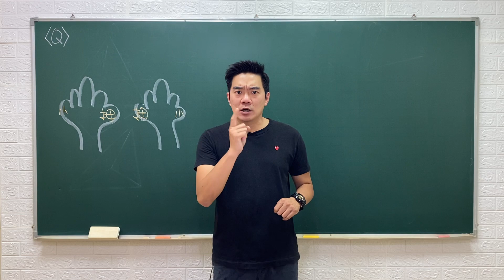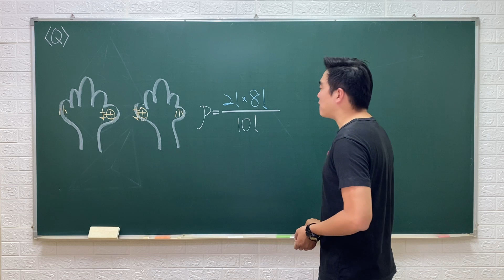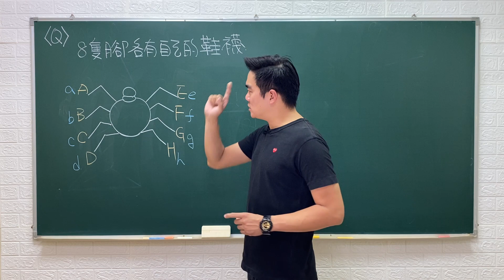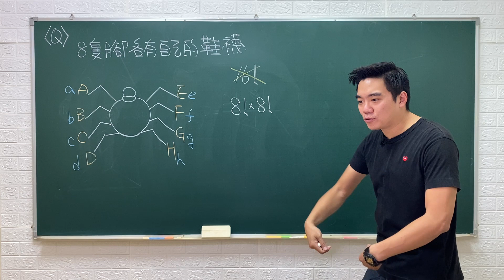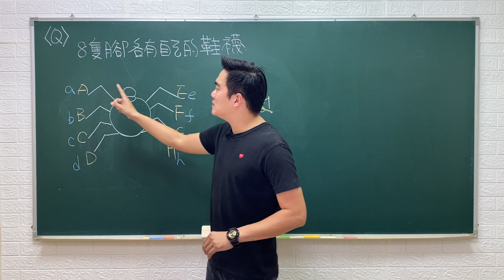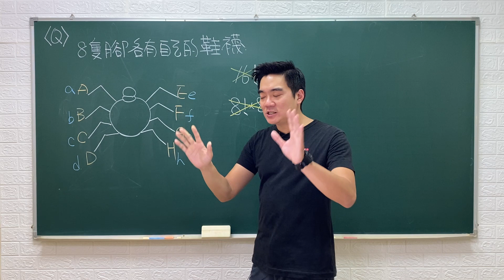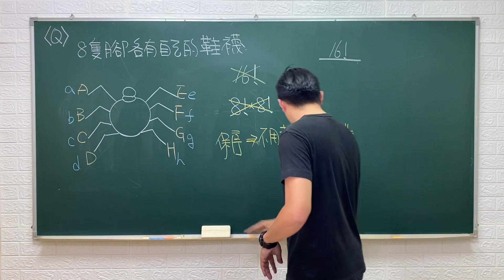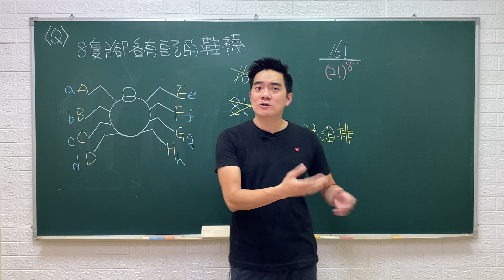送分？最佛的一題｜110全模